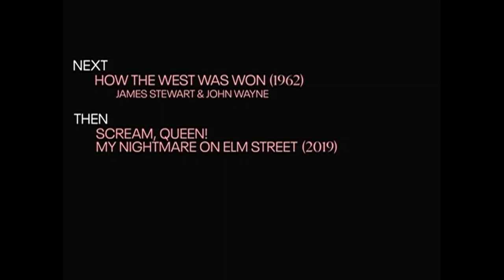TCM Comments on Rescuing a Fantasy Classic (2021)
The restoration of the Cinerama classic "The Wonderful World of the Brothers Grimm".